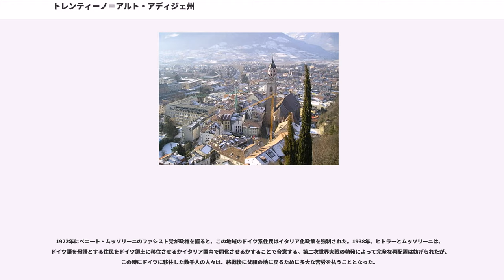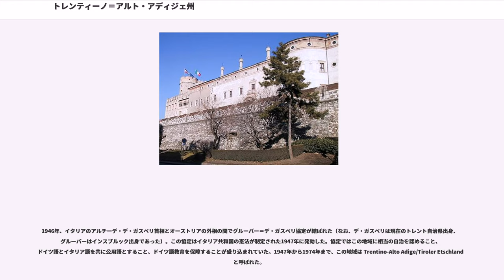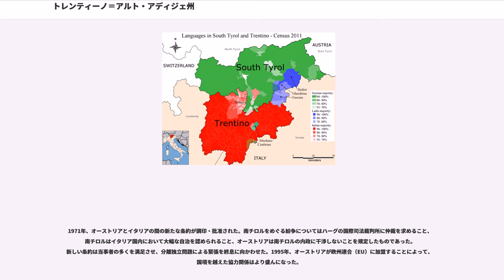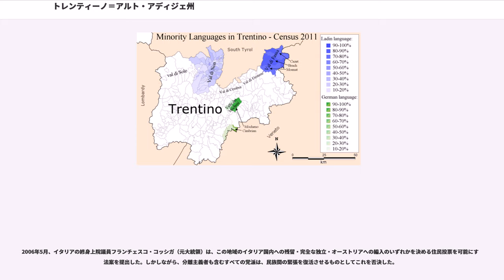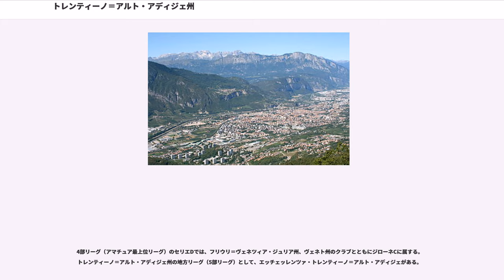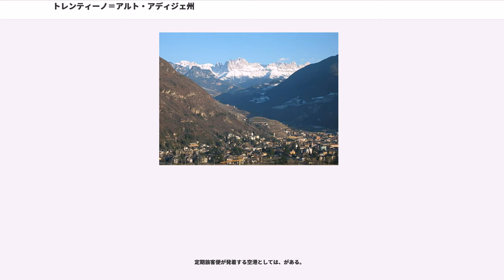トレンティーノ＝アルト・アディジェ州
トレンティーノ＝アルト・アディジェ自治州/南ティロル自治州（）は、イタリア共和国の北東部に位置する州。州都はトレント。

イタリアに5つある特別自治州のひとつ。歴史的にティロル（南ティロル）と呼ばれた地域の一部で、長らく神聖ローマ帝国の支配下にあり、第一次世界大戦まではオーストリア＝ハンガリー帝国の領土であった。このため、ドイツ語を母語とするドイツ系（バイエルン系、アレマン系の一部）の住民が多く、ボルツァーノ自治県ではイタリア語に加えてドイツ語も公用語となっている。また、一部の自治体ではレト・ロマンス語群のラディン語も公用語に位置付けられている。

県名は、トレントを中心とする地域名「トレンティーノ」（トレント自治県）と、アディジェ川上流を意味する地域名「アルト・アディジェ」（ボルツァーノ自治県）を結んだ名称となっており、州所属の2つの県に対応する。ボルツァーノ自治県の領域はドイツ語で「南ティロル」（）とも呼ばれ、両者が併記されている。

イタリア共和国北東部の州で、イタリア最北端を有する州である。州域の北でオーストリアと長い国境を接し、北西でスイスに隣接する。州都トレントは、ヴェネツィアから北西へ118km、インスブルックから南南西へ136km、ミラノから東北東へ164km、首都ローマから西北西へ478kmの距離にある。

隣接する州は以下の通り。

オーストリアとの国境の大部分はティロル州との境界（北ティロルおよび州の飛び地となっている東ティロル）であり、ザルツブルク州との接点はわずかである。

トレンティーノ＝アルト・アディジェ州は、歴史的にティロル地方と呼ばれた地域の一部である。州北部のボルツァーノ自治県の領域は「南ティロル」（）、州南部のトレント自治県の領域（トレンティーノ）は「外国のティロル」（）と称された。なお「ティロル地方」はティロル伯領であったことから来ているが、ティロル伯の拠点ティロル城があったティロル（イタリア語: ティローロ）はボルツァーノ自治県に所在する。

人口2万人以上のコムーネは以下の通り。人口は2011年1月1日現在。

古代、州の領域にはラエティア人が居住していた。紀元前15年、ローマ帝国のティベリウスと大ドルススはこの地を平定して帝国の版図に加え、ラエティア属州を置いた。

西ローマ帝国の崩壊後の民族移動時代、ゲルマン人の諸部族がこの地に侵入して割拠した。ランゴバルド人のトリデントゥム公国（現在のトレント周辺）、アラマンニ人のヴィンシュガウ（トレント自治県西部のヴァル・ベノスタ）、そして残りの地域を手中に収めたバイエルン人である。

カール大帝のもとでイタリア王国が形成されたのち、ブリクセン（ボルツァーノ）より北はバイエルン人の部族大公（バイエルン公国）が受け継ぎ、南はヴェローナ侯国に含まれた。

1027年、神聖ローマ皇帝コンラート2世は、トリエント（トレント）とブリクセン（ボルツァーノ）の司教を帝国諸侯とし、広汎な世俗の領主権を認めた。これにより、両司教領はバイエルン公国から切り離された。その後、メラン（メラーノ）近郊ティロル（ティローロ）の城主で両司教の臣下であったティロル伯が台頭して司教領内に勢力を広げ、ティロル伯領を形成した（その領域が、ティロル地方という広域名称の起こりとなっている）。1363年、ティロル女伯マルガレーテは、ハプスブルク家のオーストリア公ルドルフ4世にティロル伯領を譲渡することを余儀なくされた。

中世初期、サロルノ以北の地域はドイツ化された。フライジングのアルベオ（723年 - 784年）やオスヴァルト・フォン・ヴォルケンシュタイン（1376年 - 1445年）といった中世の著名なドイツ語詩人も、ティロル伯領南部地域に生まれ育っている。

1803年のリュネヴィルの和約によって両司教は世俗の領主権を否定され、両司教領はティロル伯の称号を有するハプスブルク家（オーストリア）に与えられた。1805年にアウステルリッツの戦いでオーストリア帝国が敗北すると、同年のプレスブルクの和約によってバイエルン王国（ナポレオンの同盟国であった）に与えられた。しかし1809年、新しい支配者に対してティロルの人々は、の指揮のもとで反乱を引き起こす。反乱は同年のうちに鎮圧されたが、アンドレアス・ホーファーはティロルの英雄とみなされている。

1810年のパリ条約により、州の領域はオー...